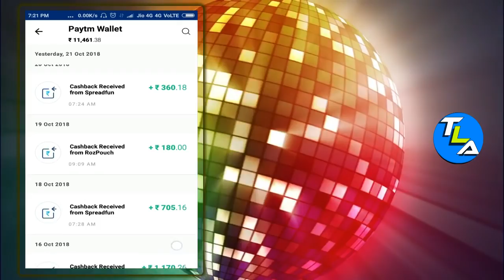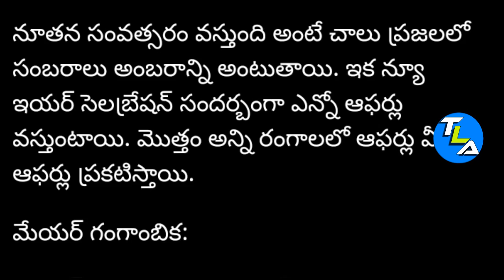మీకు కూతురు ఉందా కేంద్ర కొత్త స్కీం 5 లక్షలు మీ కూతురి బ్యాంకు అకౌంట్ లో